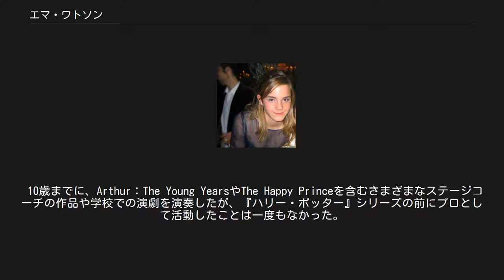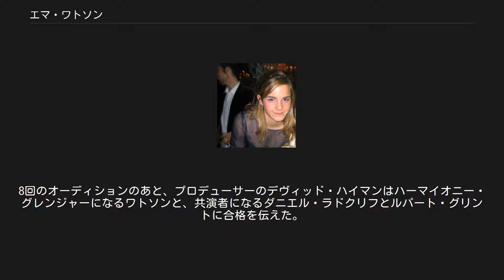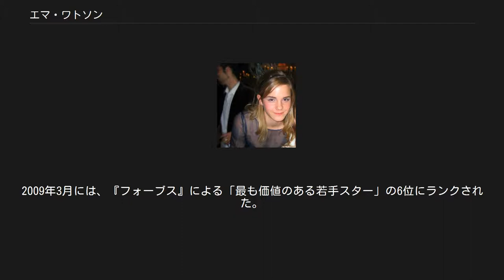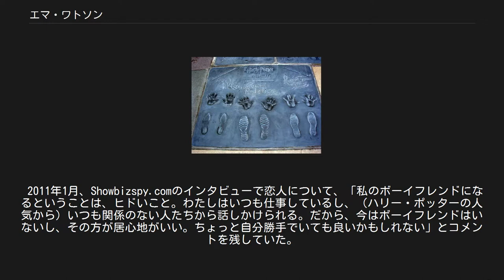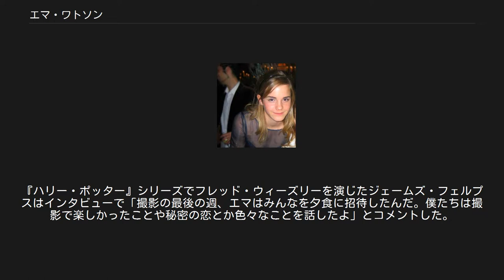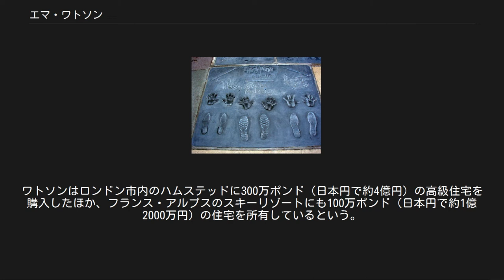エマ・ワトソン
アイビー・リーガー
エマ・シャーロット・デューレ・ワトソン（英: Emma Charlotte Duerre Watson、1990年4月15日 - ）は、イギリスの女優。
映画『ハリー・ポッター』シリーズのハーマイオニー・グレンジャー役で知られる。
身長165cm。
アメリカ在住。
 2001年に映画『ハリー・ポッターと賢者の石』のハーマイオニー・グレンジャー役でデビュー。
以後、7作目の『ハリー・ポッターと死の秘宝』まで全シリーズに出演した。
 『ハリー・ポッターと賢者の石』と『ハリー・ポッターと秘密の部屋』での演技によりAOL最優秀助演女優賞に輝く。
また、『ハリー・ポッターとアズカバンの囚人』ではイギリスの映画誌トータルフィルムの読者投票で最優秀新人に選出された。
 「ステレオタイプにはなりたくない」と、ハーマイオニー役を終えた後も役者として活躍したいという姿勢を見せている。
2007年にはBBC制作のテレビ映画『バレエ・シューズ』に出演。
2008年には『ねずみの騎士デスペローの物語』で声優を務めている。
 2009年12月、「過去10年間で最も興行収入を稼いだ女優」としてギネス世界記録に認定された。
ワトソンが2000年から2010年までの過去10年間で出演した映画は『ハリー・ポッター』シリーズ以外で声優を務めた『ねずみの騎士デスペローの物語』を入れても、映画1本あたり約8億9,700万ドル（日本円で約807億円）、合計で約54億ドル（日本円で約4,860億円）を稼いでいた。
 2011年1月、米経済誌『フォーブス』が「スクリーン上で最も（興行収入を）稼いだカップル」のランキングを発表し、『ハリー・ポッター』シリーズのルパート・グリントと自身が1位にランクインした。
グリントとは同シリーズだけで63億ドル（日本円で約5300億円）を稼いでいた。
 『ハリー・ポッター』シリーズ完結後も話題作に出演し、女優として着実なキャリアを築いている。
 フランスのパリでイギリス人弁護士ジャクリーン・ルズビーとクリス・ワトソンのもとに生まれた。
5歳まではパリ近郊のメゾン＝ラフィットで育ったが、幼少期に両親が離婚したことで母親とイギリスのオックスフォードに移住した。
週末は父親の家があるロンドンで過ごした。
そのためフランス語は少しなら話せるという。
オックスフォードでは弟とドラゴン・スクールに入学した。
また、将来は女優になりたいと夢見ていたワトソンは、6歳からオックスフォードのステージコーチ・シアター・アーツ・スクールに通い、歌と演技とダンスを勉強した。
 10歳までに、Arthur：The Young YearsやThe Happy Princeを含むさまざまなステージコーチの作品や学校での演劇を演奏したが、『ハリー・ポッター』シリーズの前にプロとして活動したことは一度もなかった。
ドラゴンスクールのあとは、オックスフォード近くのヘディントン・スクールに移った。
 ハリウッドのグローマンズ・チャイニーズ・シアターの前に残された主演3人組の手形と足跡 1999年、イギリスの作家J.K.ローリングのベストセラー小説を映画化した『ハリー・ポッターと賢者の石』のキャスティングが開始された。
キャスティングエージェントはオックスフォード演劇教師を通してワトソンを見つけ、プロデューサーは彼女の自信に感銘を受けた。
8回のオーディションのあと、プロデューサーのデヴィッド・ハイマンはハーマイオニー・グレンジャーになるワトソンと、共演者になるダニエル・ラドクリフとルパート・グリントに合格を伝えた。
 この映画は、初日の売上高と初週末の売上記録を更新し、2001年の最高興行収益を記録した。
批評家たちは主人公3人組の演技を称賛し、ワトソンは特に高い評価を得て、デイリー・テレグラフは彼女の演技を「賞賛に値する」と言い、IGNは彼女が「ショーを盗んだ」と評した。
ワトソンは5つの賞にノミネートされ、ヤング・アーティスト・アワードを受賞した。
 翌年、シリーズ第2作『ハリー・ポッターと秘密の部屋』に出演し、主演俳優の演技はレビュアーから称賛を受けた。
『ロサンゼルスタイムズ』紙はワトソンと仲間が映画の間で成熟したと記述したが、『タイムズ』紙は非常に人気があるハーマイオニーを「過少使...